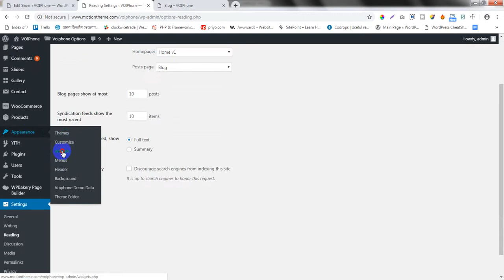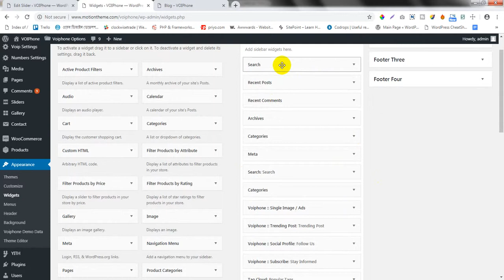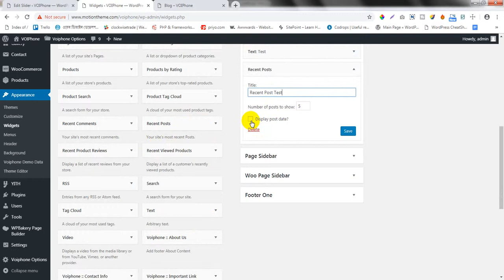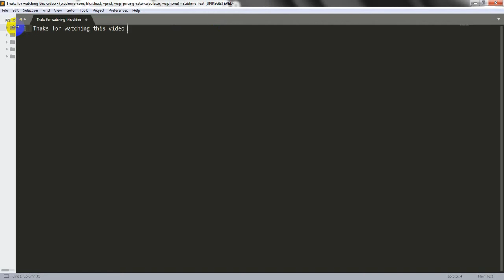How to Add Blog Sidebar on VOIPhone | Multipurpose VOIP WordPress Theme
VOIPhone | Multipurpose VOIP WordPress Theme